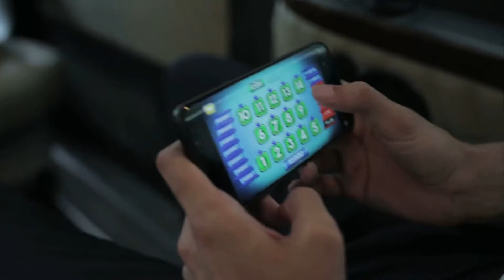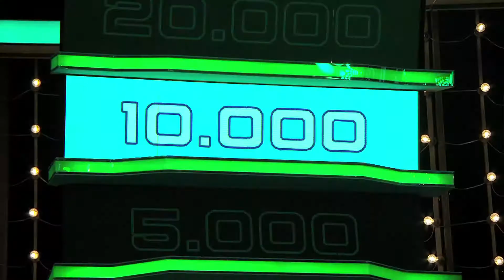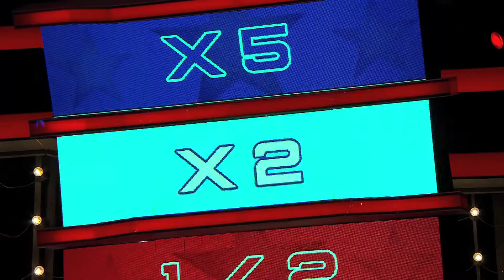In and Out Trailer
In and Out is an exciting game show where your money prize can be increased or divided, or you can go bankrupt at any moment!

The rules are really simple. The contestant is given 14 selections hidden in boxes. They start the game with 10.000 cash in their bank. Inside each of the boxes are money prizes, boosters and dividers, and one bankruptcy card. The contestant follows the order of “In” and “Out” and must select a box for each. Once the box is opened, depending what is revealed, money is either added to their prize (In) or taken away (Out). There is no quitting, and if they get to the end without choosing the bankruptcy card, they will win the amount they finish the game with.